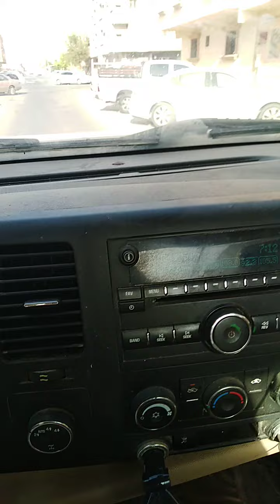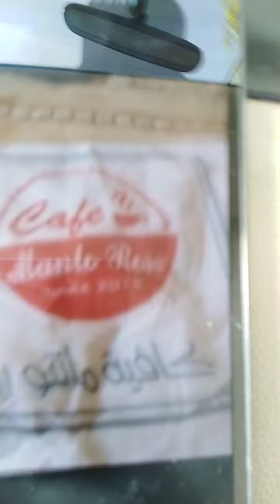بصمة سبيع ليوم القيامة ماتصرف 0555805555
الملك محمد هاته نجرب Flow resistance call
In bets